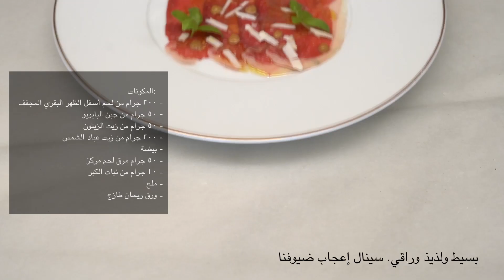لحم على طريقة الكابراشيو التقليدي معد بلحم أسفل الظهر بقري